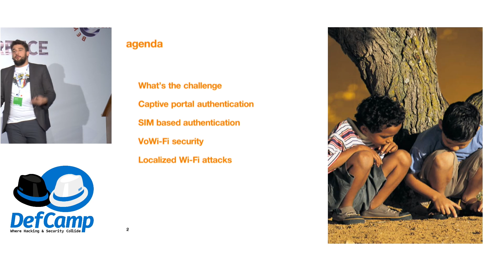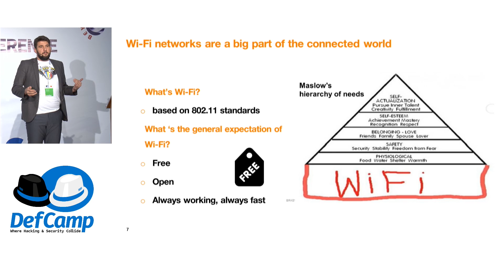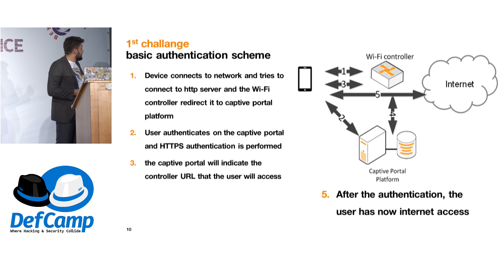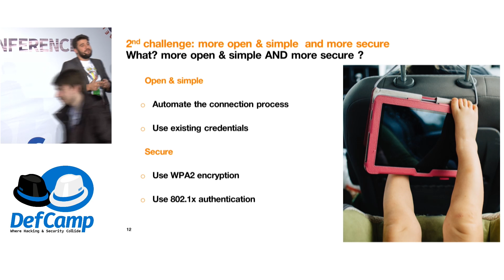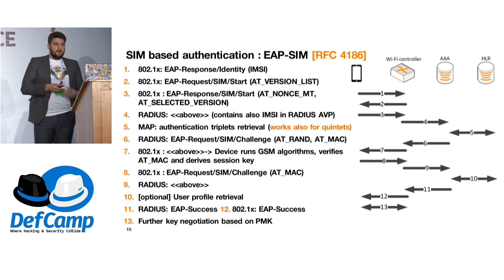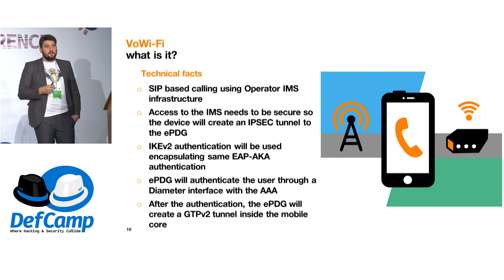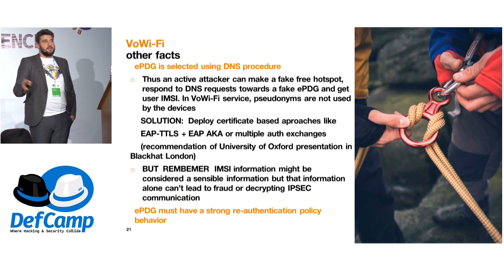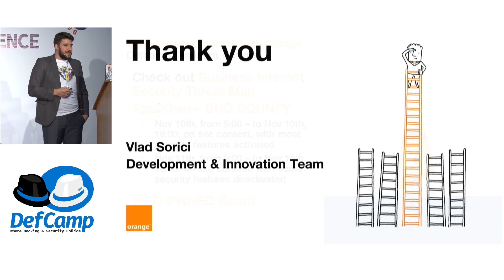DefCamp 2016 - SECURING THE OPENNESS. THE OPERATOR CHALLENGE.